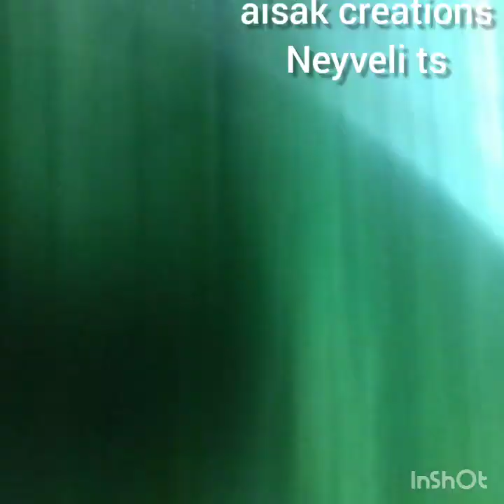சாதத்துக்கு ஏற்ற அரைத்து விட்ட சாம்பார் & கீரை கூட்டு Arachu vitta Sambar & keerai kuttu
Arachu vitta Sambar | அரைத்து விட்ட சாம்பார் ... -

Arachuvitta sambar is a sambar that is made in tambrahm homes. so a tamil brahmin specialty. This sambar recipe is  ..

This is a simple and delicious sambar made with freshly ground sambar spice mix.

leaves kootu -  I have been thinking kootu will be bitter and avoided making it. This is the first time I am making this south Indian style